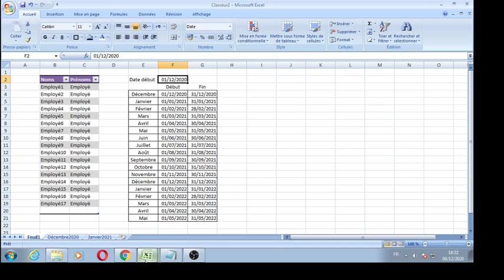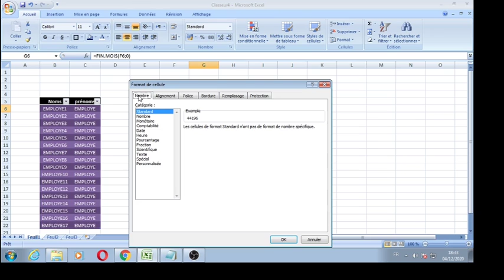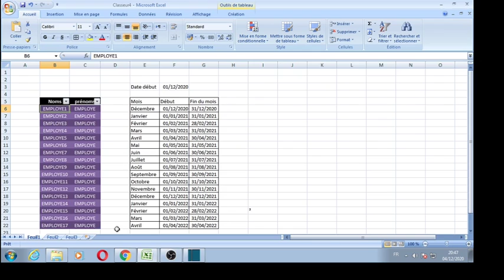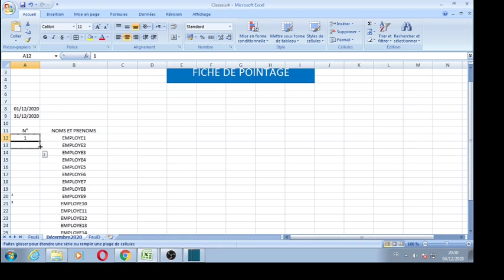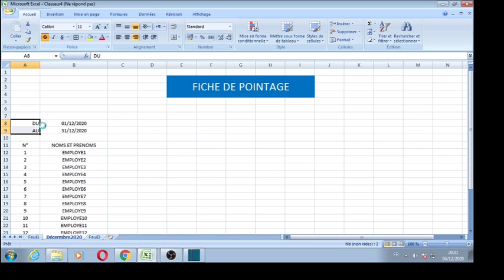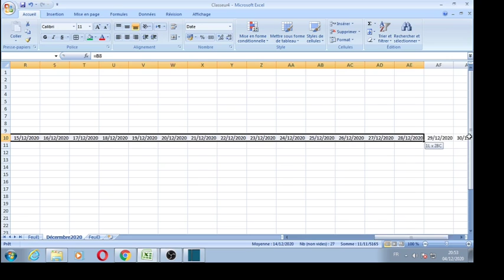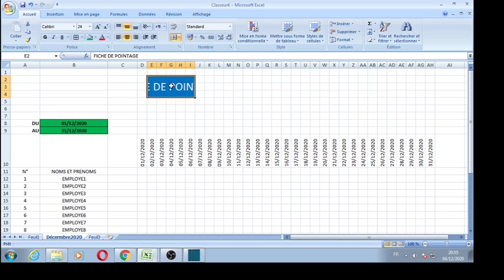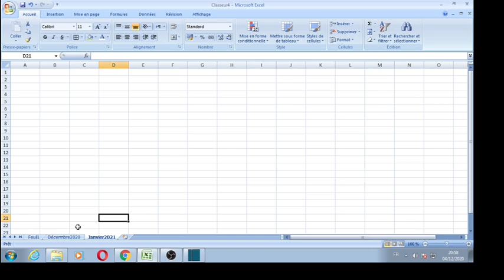Réaliser une Feuille dynamique de pointage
Dans cette vidéo vous allez apprendre à créer une feuille de pointage dynamique, concentrez-vous, c'est la première vidéo et il y aura une seconde pour finaliser ce document.